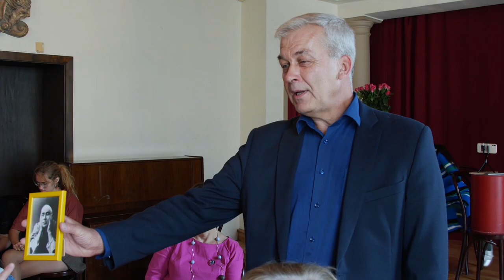Diskusija par skatuves mākslas izglītību Latvijas Kultūras akadēmijā (26.09.2020.)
Festivāla "Patriarha rudens 2020" atklāšanas diskusija 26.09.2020. par skatuves mākslas izglītību Latvijā un Latvijas Kultūras akadēmijā, tematiski atzīmējot LKA 30 gadu jubileju.
Moderē: prof. Jānis Siliņš
Video: Andris Dadzītis